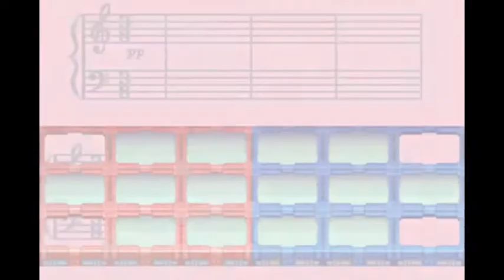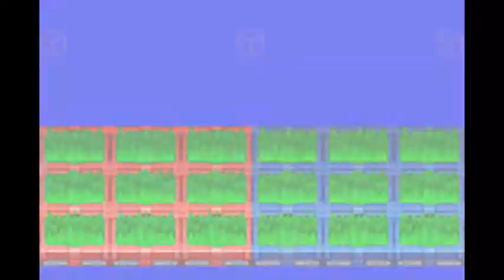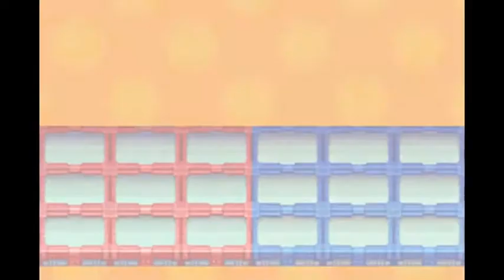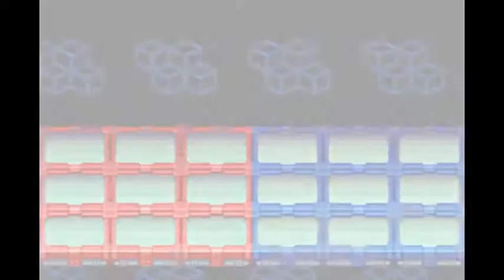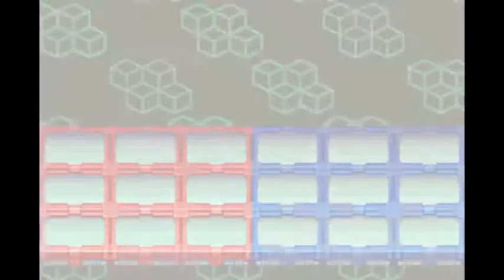Mega Man Battle Network 3 - Part 12: Tora's Requests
So now it's time for some not so optional sidequests, as well as the actual optional ones. Tora has us running all over the net doing 4 jobs for him on the BBS. Thankfully, they're pretty easy to spot as they have Tora's name next to them. __